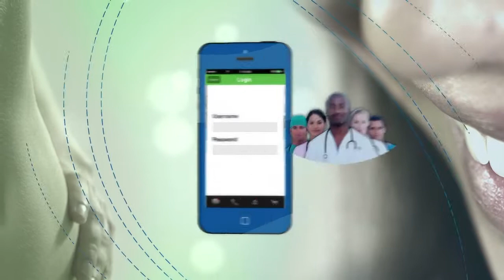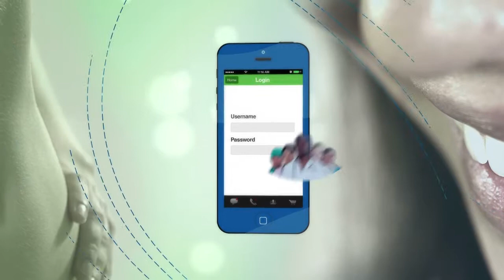Do You Really Need 8 Glasses Of Water A Day?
It's something you read and hear often: you need to drink at least 8 glasses of water a day to stay healthy and hydrated. The question is though, do we really need to? Dr Mol sheds some light on this common myth, and we're sure you're going to be surprised by what you find out.